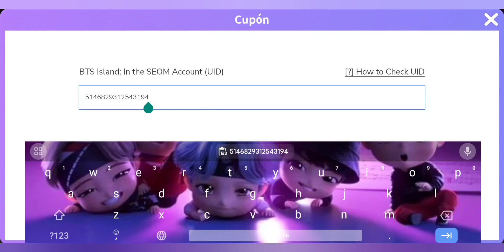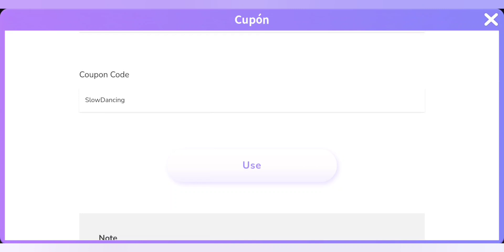BTS Island: In the SEOM | NOVO CUPOM DISPONÍVEL* New Coupon Code on BTS Island* V Solo Album